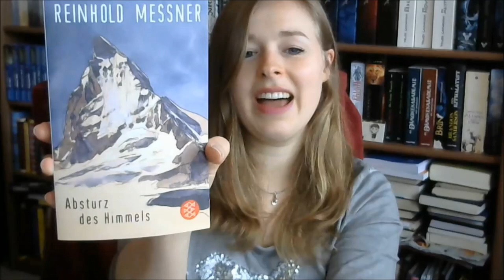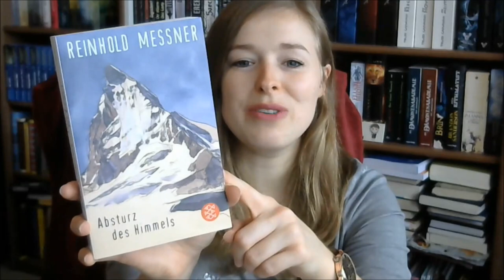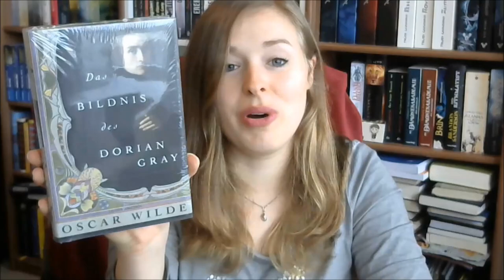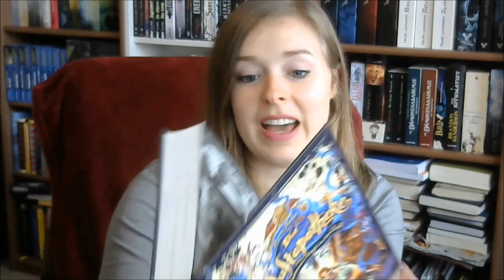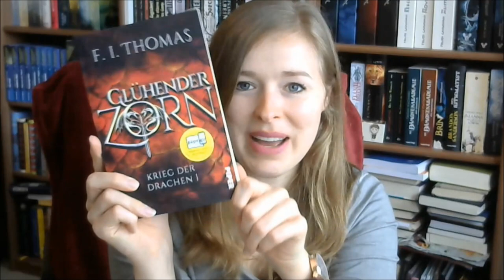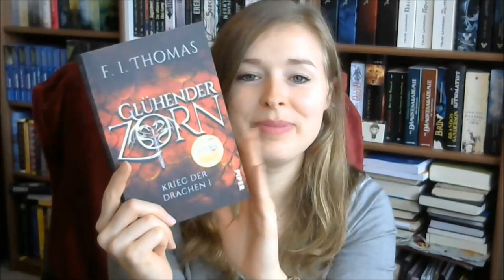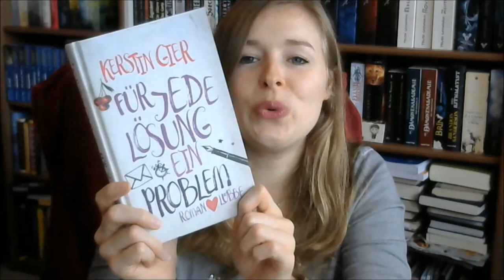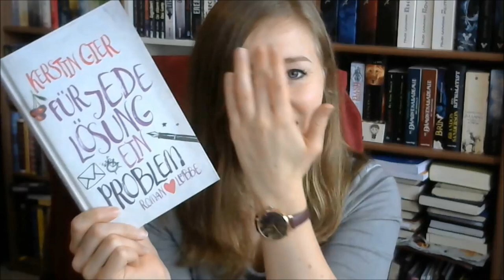Bücher - Tauschpaket von Jenny´s Lesestoff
Die liebe Jenny und ich haben wunderbare Buchpost ausgetauscht mit vielen Überraschungen! :D